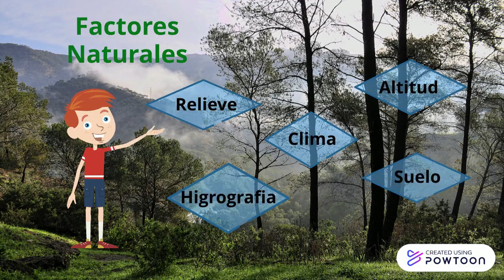La población venezolana-Sebastián Nóbrega 5A